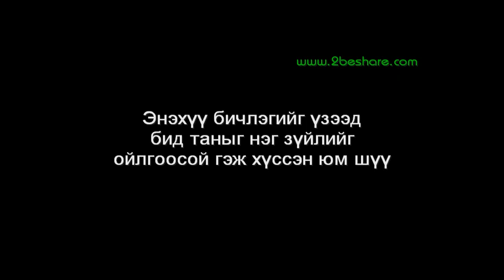Aminaas iluu ami